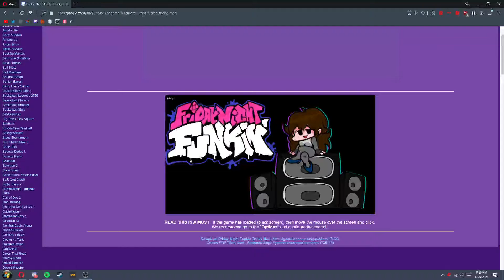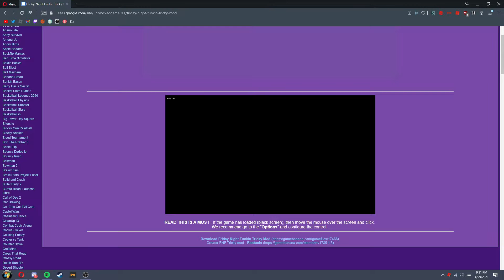tricky on normal because im a funking loser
i never claimed i was good at rhythm games i just like fnf